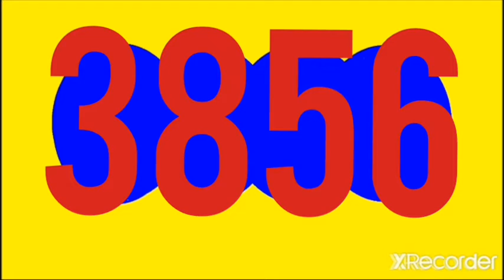RESULTADO CAFETERITO TARDE y DORADO MANANA HOY SABADO 23 DE JULIO DEL 2022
RESULTADOS SORTEOS DE LOTERIAS Y CHANCES DE HOY SABADO 23 DE JULIO DEL 2022